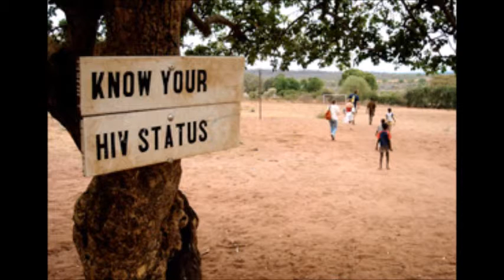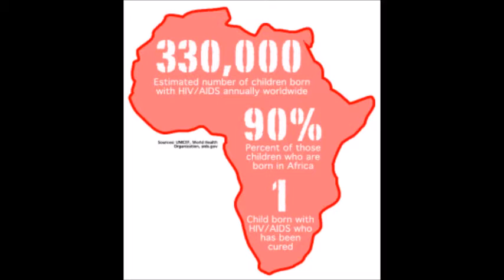tanzania film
b